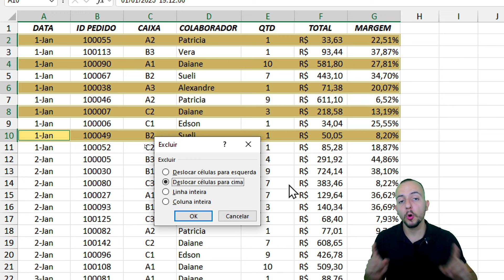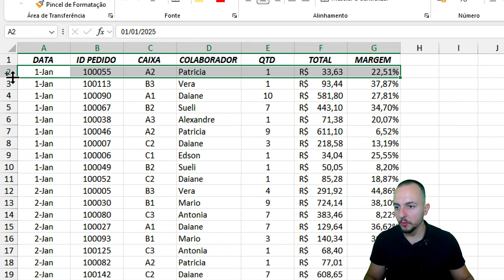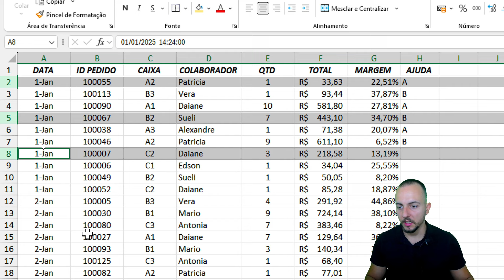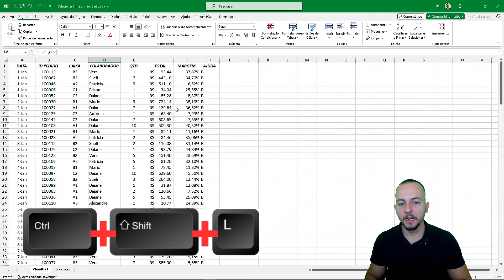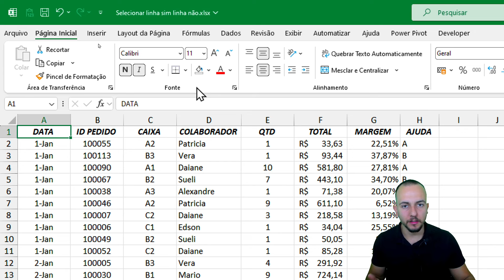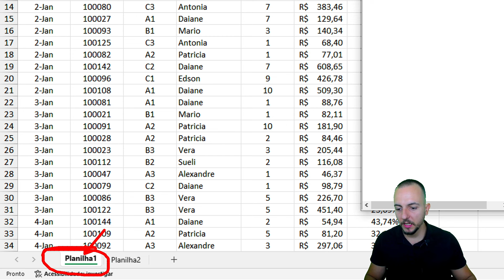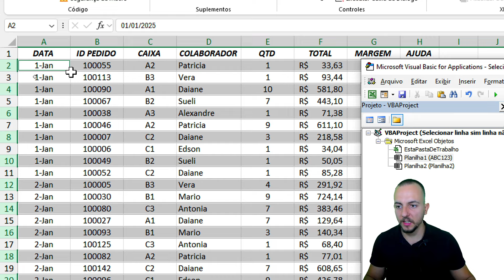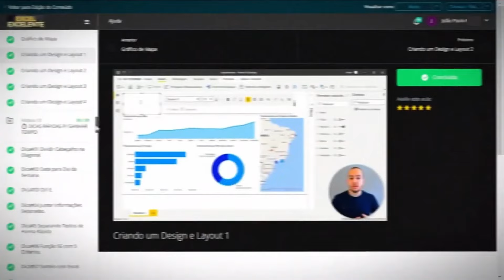Selecionar Linha SIM linha NÃO no Excel | Separar Tabelas, Copiar, Colar, Remover, Realçar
Nessa vídeo aula gratuita de Excel, vamos aprender como Selecionar Linha SIM linha NÃO no Excel e Separar as linhas com os critérios especificaos, Copiar, Colar, Realçar etc. São 4 exemplos práticos diferentes. Seleção Intercalada de linhas no Excel. Podemos separar as planilhas ou separar as tabelas em duas utilizando linha sim e linha nao etc.

No primeiro método, selecionaremos manualmente o intervalo correspondente à linha da nossa tabela utilizando a tecla de atalho CTRL para podermos selecionar várias linhas ao mesmo tempo, de uma só vez.

No segundo método, clicaremos à esquerda nos números referentes a cada uma das linhas, pois desta forma poderemos selecionar a linha inteira na planilha Excel. Podemos usar o botão de CTRL control para selecionar várias linhas de uma vez.

Porém, esses dois processos podem demorar muito, pois são feitos manualmente, então para economizar tempo e automatizar tarefas no Excel, podemos usar uma coluna auxiliar ou usar um código VBA, Visual Basic for Applications.

O terceiro método é usar uma coluna de ajuda com a sequência alternada que precisamos, por exemplo, selecionar linha sim linha nao, , então podemos usar a sequência A, B, A, B etc., mas se você quiser selecionar uma linha a cada três linhas, você pode usar a sequência A, B, C, A, B, C, etc. Agora, com a sequência criada você pode filtrar sua tabela e então selecionar apenas os critérios que você precisa, a opção de linha que você precisa.

O quarto e último método é usar um código VBA para automatizar tarefas. Não precisa se preocupar, pois não precisamos aprender como criar um código no Excel com VBA, basta copiar e colar o código abaixo, mas temos que ficar atentos pois alguns detalhes podem mudar, conforme explicado no vídeo, como a linha onde deseja iniciar e também o nome da sua planilha.

⭐ CÓDIGO:
Sub SelecionarCadaOutraLinha()
    Dim celula As Range
    Dim ultimaLinha As Long
    Dim intervaloSelecionado As Range
    Dim i As Long

    ' Defina a sua planilha e intervalo
    Set ws = ThisWorkbook.Sheets("Planilha1") ' Altere Planilha1 para o nome da sua planilha
    ultimaLinha = ws.Cells(ws.Rows.Count, "A").End(xlUp).Row ' Altere "A" para a coluna que você quer verificar a última linha
    Set rng = ws.Range("A1:A" & ultimaLinha) ' Altere "A1" para a célula inicial e "A" para a coluna desejada

    ' Loop através de cada linha
    For i = 1 To ultimaLinha Step 2
        If intervaloSelecionado Is Nothing Then
            Set intervaloSelecionado = rng.Cells(i, 1)
        Else
            Set intervaloSelecionado = Union(intervaloSelecionado, rng.Cells(i, 1))
        End If
    Next i

    ' Selecionar o intervalo
    If Not intervaloSelecionado Is Nothing Then intervaloSelecionado.EntireRow.Select
End Sub